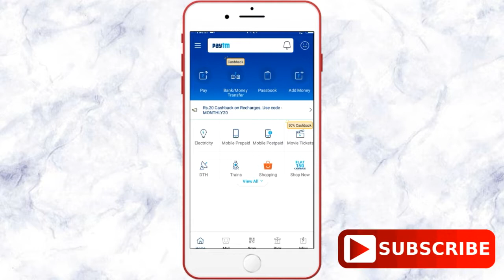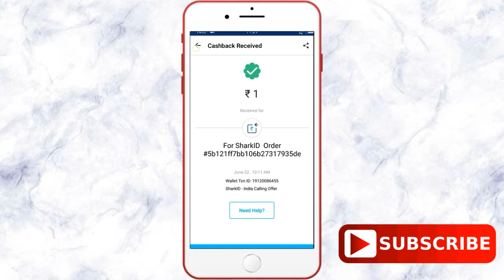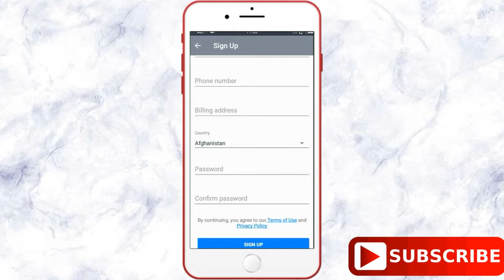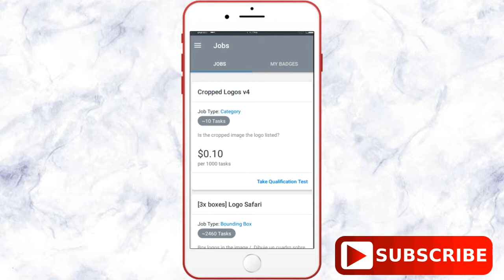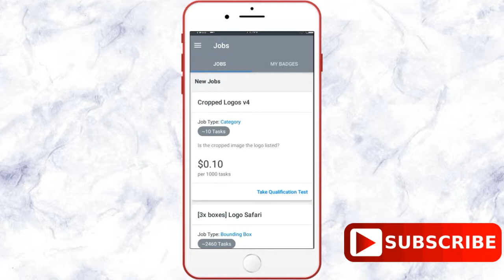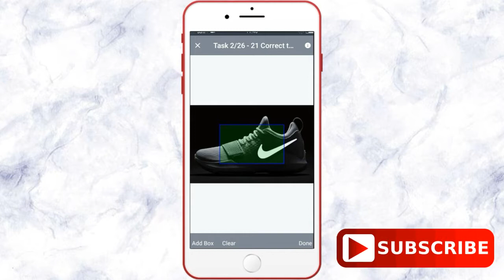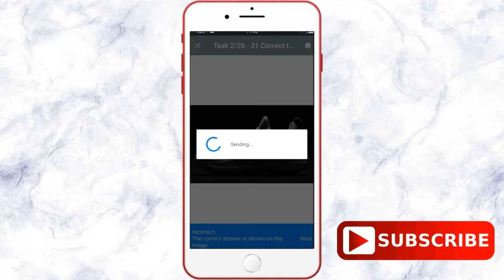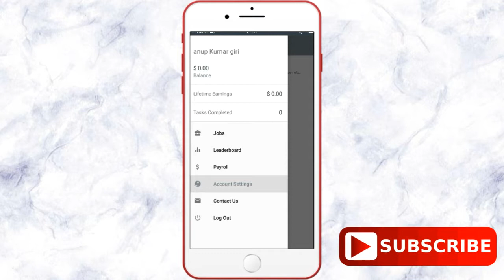How to earn money by watching photos.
Hi fr Ami anup. Eai video Te balechi kivabe apnara photo dekhe income karben khub sahaje.
Eai video Te Sab kichu details a step by step balechi.

Akg tech Chanel
Akg tech Chanel